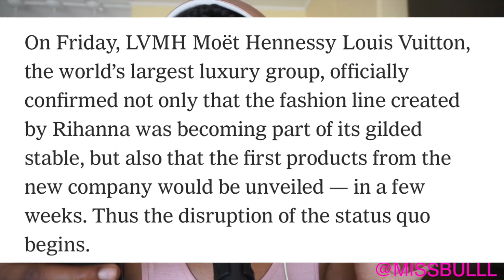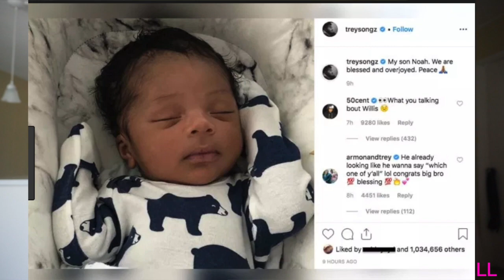Why The Dominican Republic is Cancelled, THIS MIGHT BE NEWS PODCAST!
In this episode, we discuss Rihanna's new cover story with Interview Magazine, Why DR is canceled, and how Walmart has us all the way messed up with their new delivery service!

Thank you guys for watching, more content to come :)